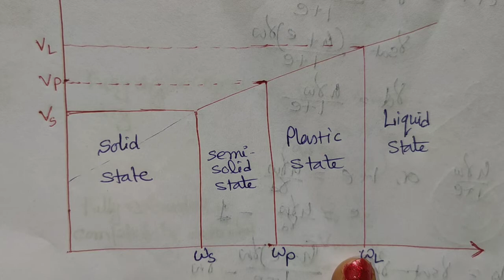Index property and Atterberg limits(LL,pl,sl)in Bengali